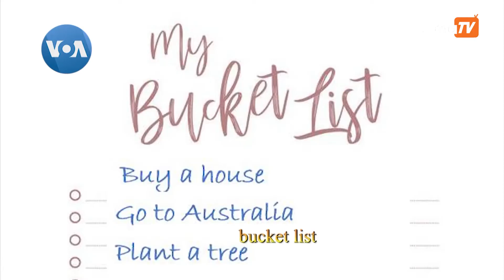သတင်းထဲက အင်္ဂလိပ်စာ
VOA ရဲ့ သတင်းထဲက အင်္ဂလိပ်စာအစီအစဉ်မှာ “Good Riddance နဲ့ Bucket List” ဆိုတဲ့ စကားတွေကို သတင်းတွေထဲမှာ ဘယ်လို သုံးနှုန်းထားသလဲဆိုတာ တင်ပြထားပါတယ်။ သတင်းတွေကတဆင့် အင်္ဂလိပ်စာ စကားလုံး၊ အသုံးအနှုန်းတွေကို လေ့လာနိုင်တဲ့ ဒီအစီအစဉ်ကို မမြသဇင်အောင်နဲ့ ကိုရဲမင်းထွန်းတို့က စီစဉ် တင်ဆက်ထားပါတယ်။